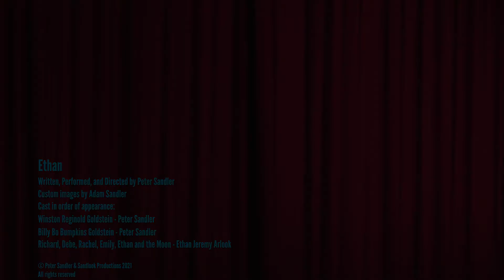Ethan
I make personalized video songs.
Want one?
and inquire by email!